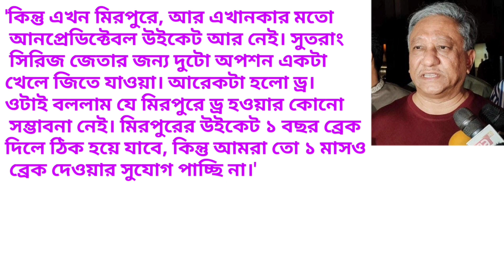শান্ত-তাইজুলদের সঙ্গে ডিনার শেষে,সিলেটের টেস্ট জয়ী ক্রিকেটারদের সুখবর দিলেন - নাজমুল হাসান পাপন..?